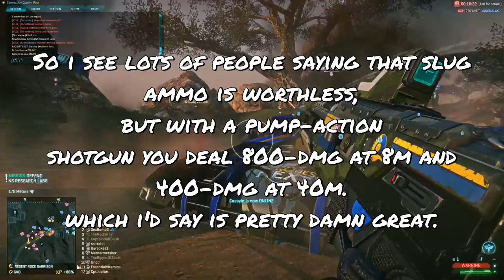PlanetSide 2 | Light Assault | GD-66 + Slug Ammo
Gameplay of me with my Light Assault using the GD-66 with slug ammo.